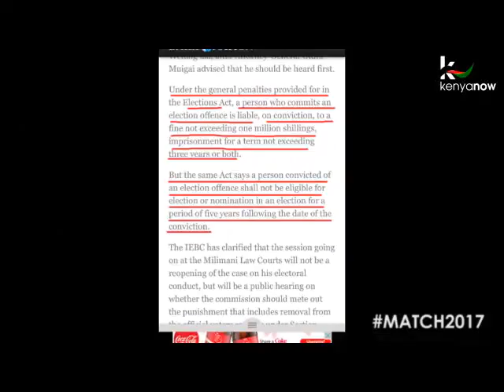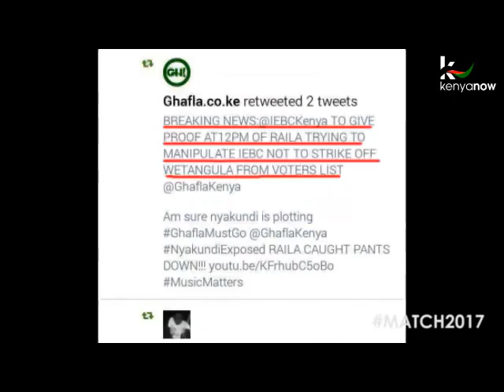Match2017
Courtesy Of Kenya Now. Its Nearly Time For The Next General Elections & With Wails From The Opposition That The IEBC Has Been Compromised, What Changed After Wetangula Was Cleared? Why Is CORD Now Singing another tune? Or Have They Achieved What They Wanted? Be The Judge, Watch It Here!